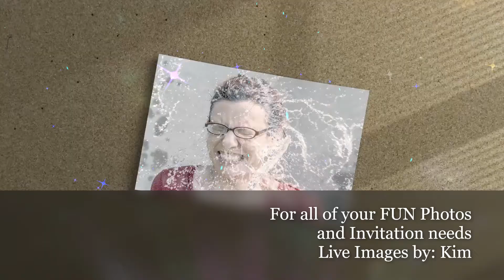Live Images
Live Image by Kim